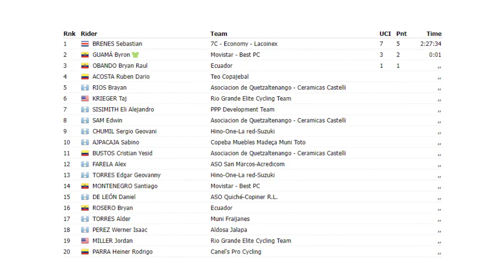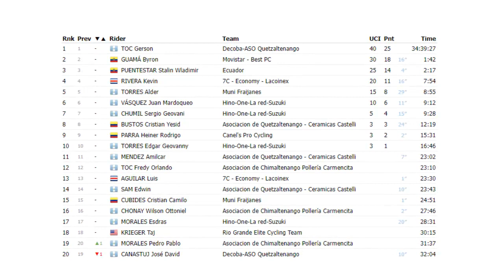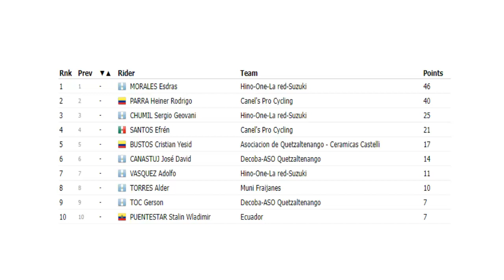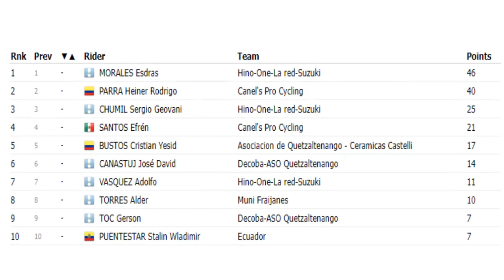62 VUELTA Ciclística A GUATEMALA 2023 Gerson Toc - Campeon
Nesya Ciclismo
- Resumen de la Vuelta Guatemala 2023: Jerson To, el Gran Campeón
- Clasificaciones Finales y Triunfo de Sebastián Brenes en la Etapa 10 - Vuelta Guatemala 2023
- Byron Guam y Stalin Fant Star: Destacados en el Podio de la Vuelta Guatemala 2023
- Ganadores de Premios Especiales: Exas Morales Domina los Puertos de Montaña - Vuelta Guatemala 2023

El Guatemalteco Jerson Toc se hizo Con el campeonato de la Vuelta a Guatemala Edision 62